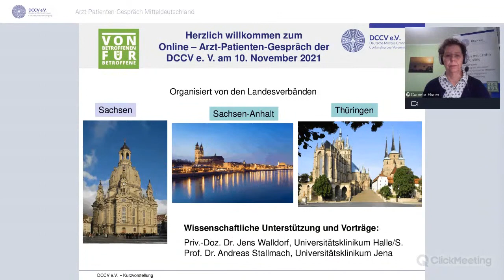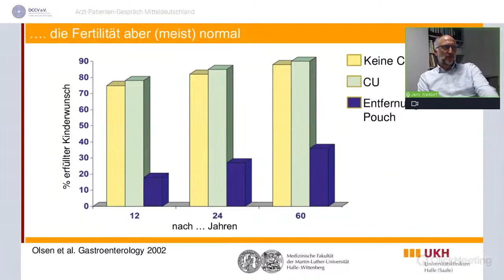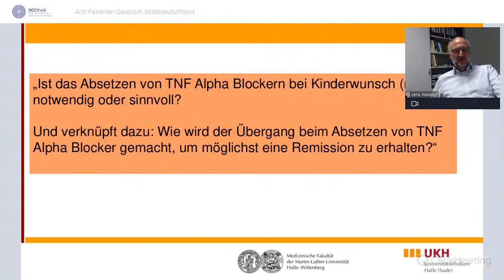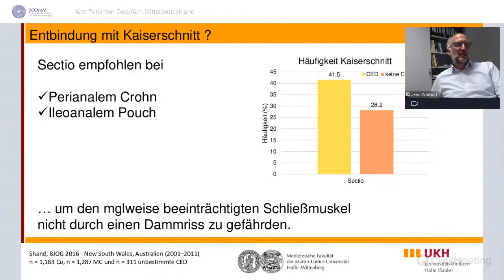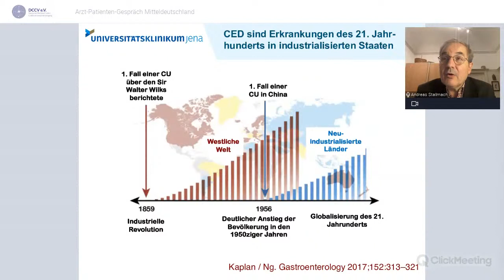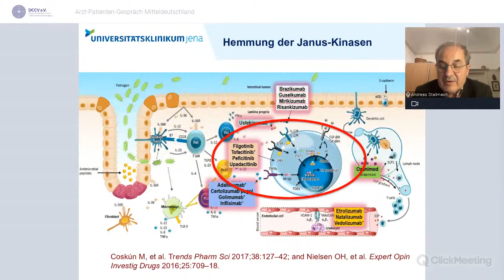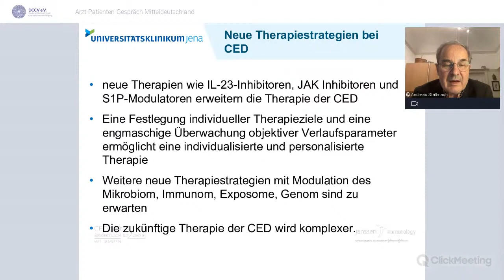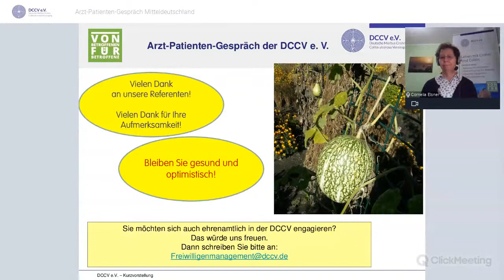Digitales DCCV-APG Mitteldeutschland - Chronisch entzündliche Darmerkrankungen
Die DCCV-Landesverbände Sachsen, Sachsen-Anhalt und Thüringen haben am Mittwoch, den 10. November 2021 von 19.00 bis 21.00 Uhr alle CED-Betroffenen zum 2. Digitalen Arzt-Patienten-Gespräch eingeladen, für das hervorragende CED-Experten zu den Themen „Familienplanung“ (PD Dr. med. Jens Walldorf, Halle) und „Neue Medikamente im Zulassungsverfahren“ (Prof. Dr. med. Andreas Stallmach, Jena) gewonnen werden  konnten. Im Video könnt ihr den kompletten Livestream nochmals in Ruhe nachvollziehen.